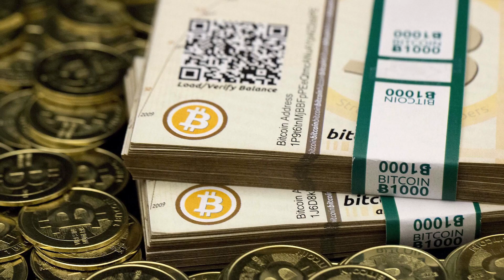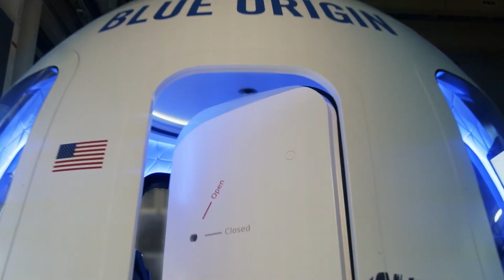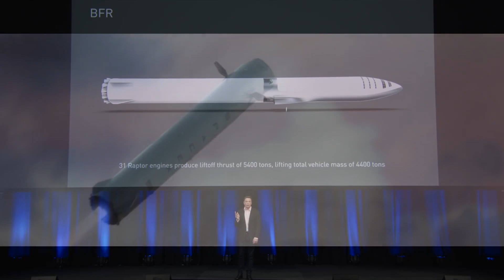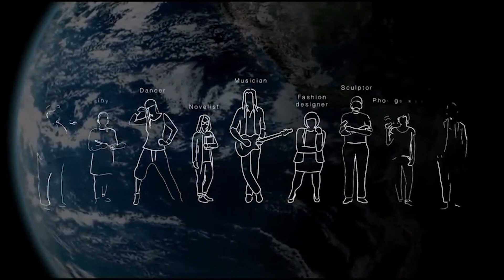Le Tourisme Spatial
Découvrons ensemble le tourisme de demain, le tourisme spatial qui, bien qu'à ses balbutiements, a inscrit de nombreuses avancées en matière d’ingénierie.
Nous partirons des projets les plus terre à terre qui sont presque terminés pour aller vers les projets les plus fous de notre ère spatiale moderne.

Si vous souhaitez nous rejoindre dans l'aventure Proxima, inscrivez-vous sur Discord si ce n'est pas déjà fait, et cliquez sur le lien suivant :

Personnes ayant participé à la création de cette vidéo:

Script : Poeil
Montage : Téléscope, Tuile
Voix : Solarius
Miniature : Tuile
Musique Original : Smarties (Chill mais un peut epic tu vois)

Smarties  - Chill mais un peut epic tu vois